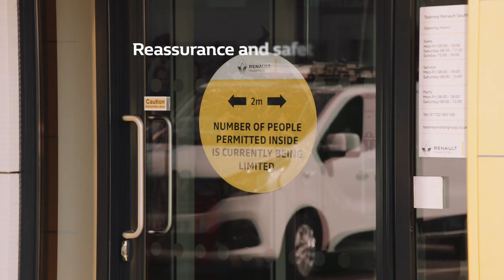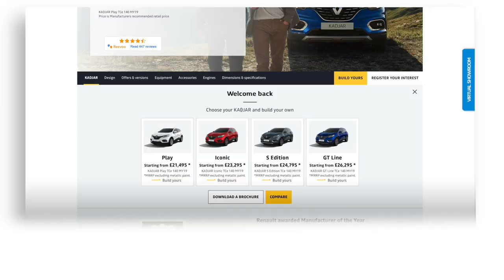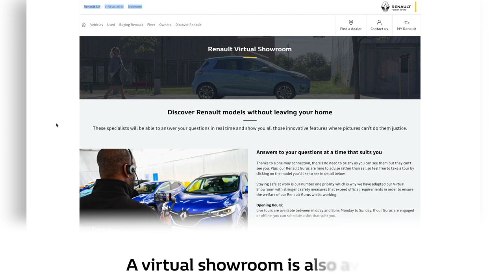Renault | Welcoming You Back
The safety of our employees and customers whilst in our dealerships is of the utmost importance. We are looking forward to welcoming back our customers to the dealer network and can share with them the high levels of safety and customer experience they can expect once our doors are fully open again.

Customers can expect a welcome and friendly environment whether they are visiting service, sales or parts with clear evidence of social distancing, signage and sanitation measures in place to support and reassure during their visit.